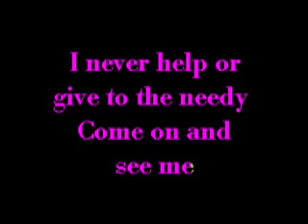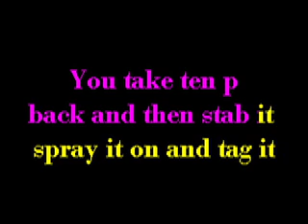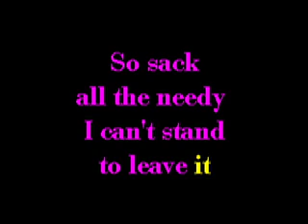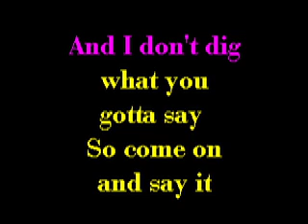Happy Mondays - Kinky Afro (Karaoke Rendition)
The song spawned a new phase of the Madchester era, where, unlike before, dance was the main focus instead of music. Decades later the song breathes new light to the karaoke scene in Little Tokyo, Los Angeles.